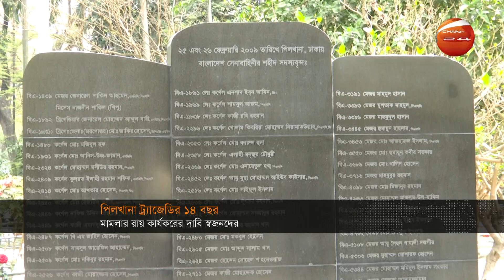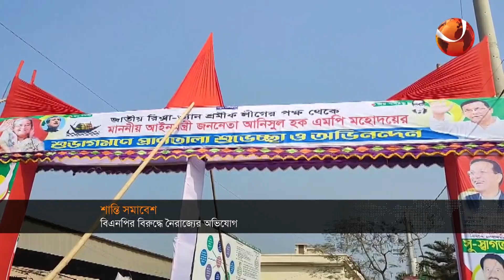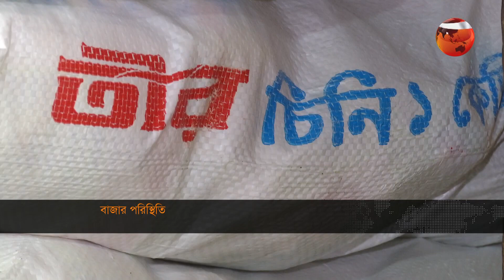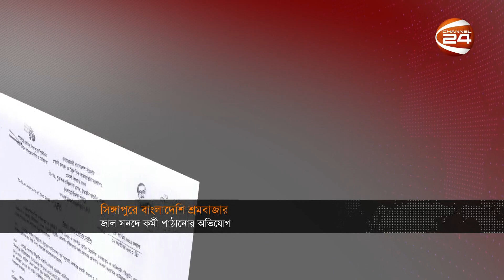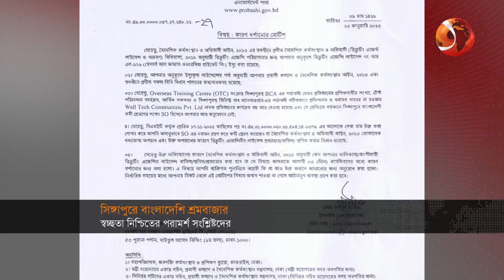দুপুরের খবর | 2 PM | Dupurer Khobor | 25 February 2023 | Channel 24 Bulletin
দুপুরের খবর | 2 PM | Dupurer Khobor | 25 February 2023

»» Office Address:
Bangladesh.